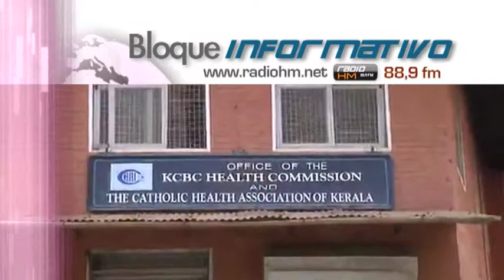Vídeo Noticia: Médicos católicos atienden con amor y compasión a 15 mil enfermos de SIDA en India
Más de 15 mil pacientes con SIDA o portadores del VIH son tratados con amor y compasión en las instalaciones católicas dirigidas por la Catholic Medical Association of India (CHAI). Esta organización nacional, fundada en 1943, reúne hospitales católicos, centros de salud y de servicios sociales en diferentes diócesis católicas de todo el país. La CHAI comenzó con programas de intervención para pacientes con VIH/SIDA en 1993.